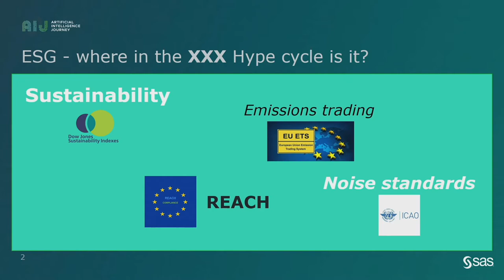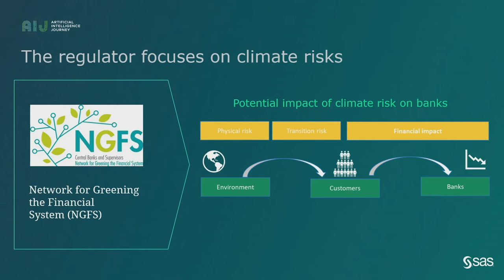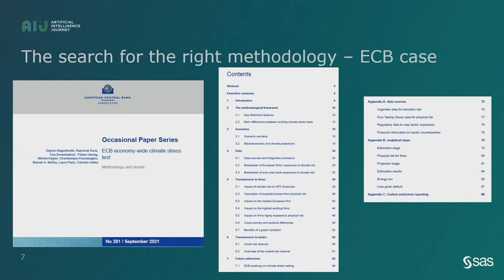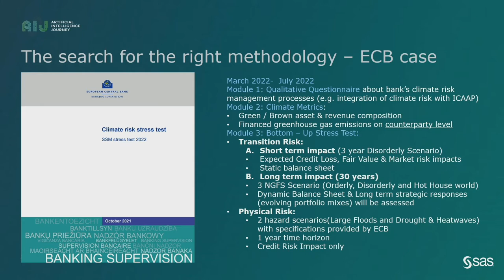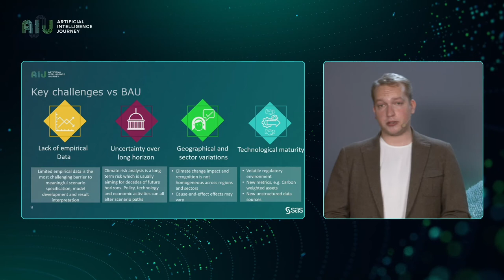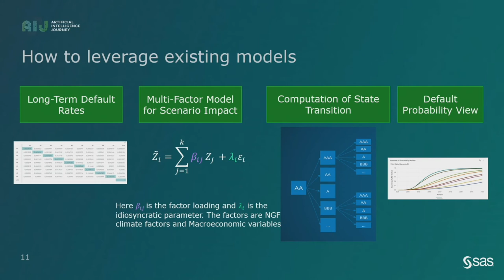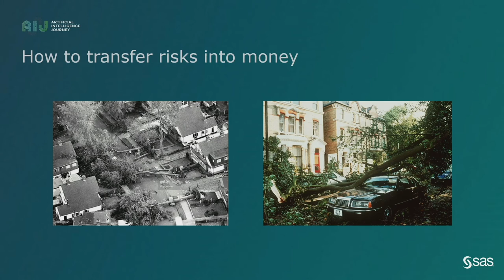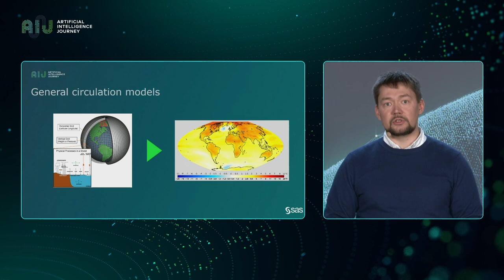10.11.2021 // AIJ // New ESG Reality in Banking. Mikhail Knyazhev, SAS; Yan Egorov, SAS